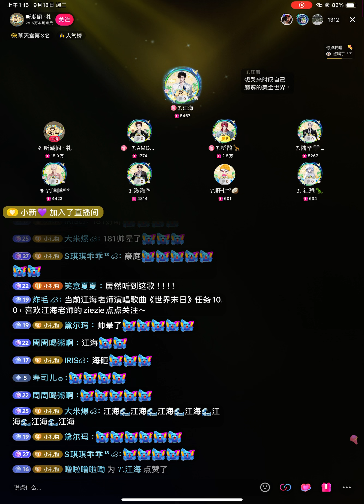《世界末日》𝑇.江海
来自听潮阁·礼的𝑇.江海老师所带来的～世界末日
豪庭～181帅晕了